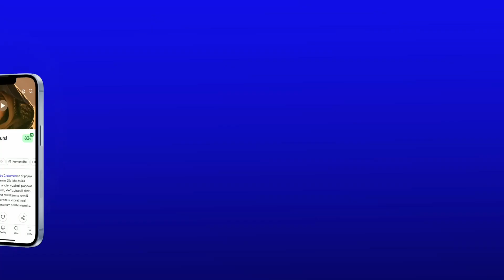Tiché místo: První den (A Quiet Place: Day One): CZ HD Trailer (2024)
Úspěšná hororová série Johna Krasinskiho, v níž lidstvo mimozemskou invazi přežívalo s pomocí ticha, se vrací. Tentokrát se znovu ocitneme uprostřed dne, kdy přišli, a to v New Yorku, ve městě, které neutichne ani na okamžik. Hlavní role ve filmu Tiché místo: První den (A Quiet Place: Day One) hrají: Lupita Nyong'o, Djimon Hounsou, Joseph Quinn, Alex Wolff, Denis O'Hare a Elijah Ungvary.

Trailer na film Tiché místo: První den (A Quiet Place: Day One) je s českými titulky